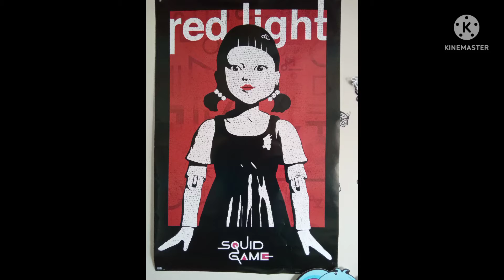Trends Posters Scary Pop-Up Noiex 27